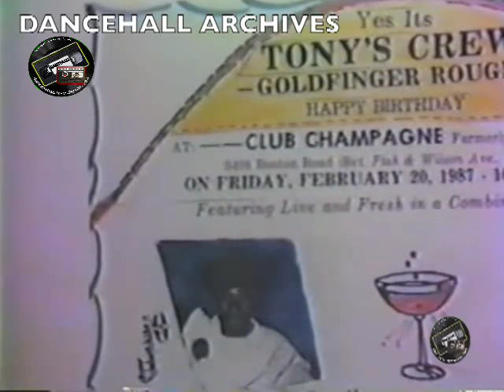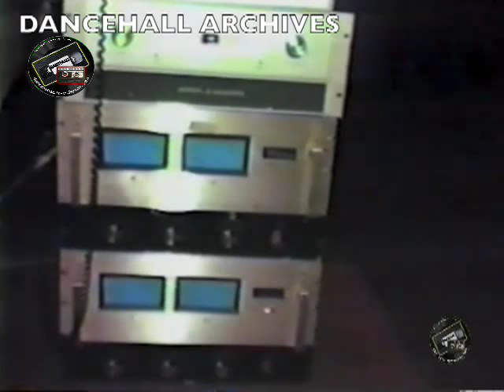DOWNBEAT TONY SCREW BIRTHDAY BASH 1987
Dancehall Archives.. Keeps the Exclusives going..